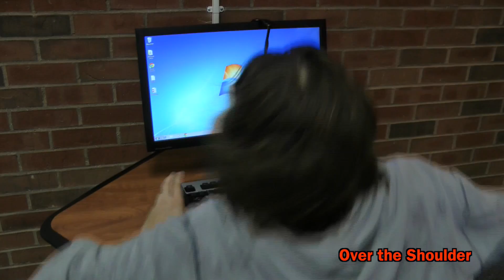Unprofessional College Project Man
What do you do with only one hour to film? This.